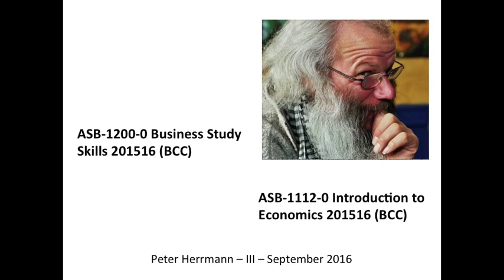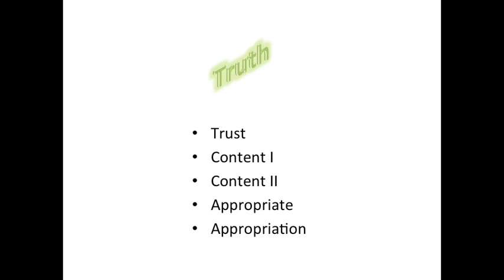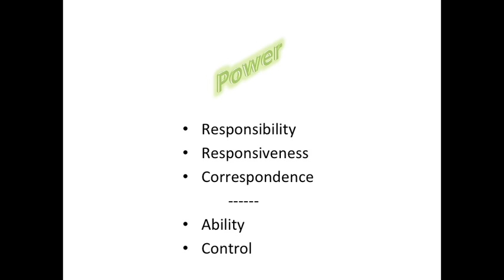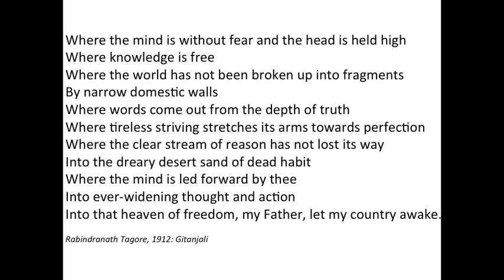Lecture 3 A: Studying, Academic Work - Introduction to methodological and social issues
Introduction into some general issues of studying, learning and academic work, about observation, methodologies and theories …, and not least interests.
Also touching upon referencing, responsibility, values and value judgment, the difficulties and necessities to avoid plagiarism and some aspects of different methods observation
To be understood as laying a foundation of studying Introduction into Economics - Bangor College China. 2016-17